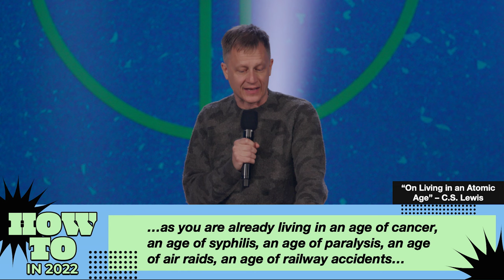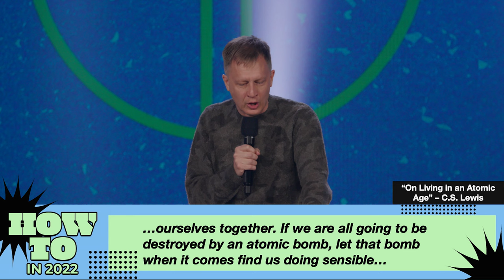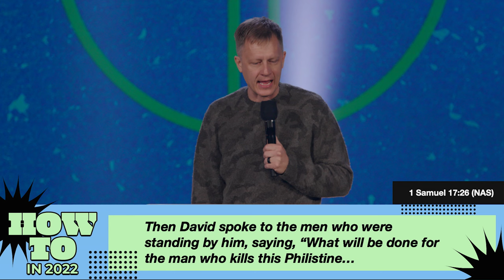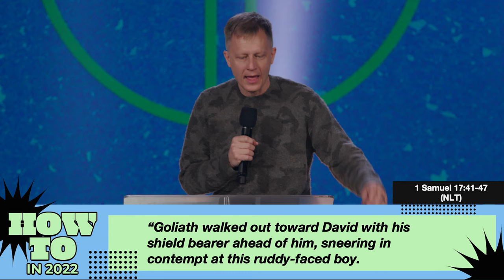How To In 2022 - You Gotta Fight For The Right - Jeremy DeWeerdt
Many of us face giants in our lives - daily. Whether it’s an overwhelming situation, a bad habit, a diagnosis, or a strained relationship. If there is a “giant” in your life, you are a candidate for the power of God! In this message, Pastor Jeremy DeWeerdt challenges us with how to move past fear and fight for the right things in order to experience victory!